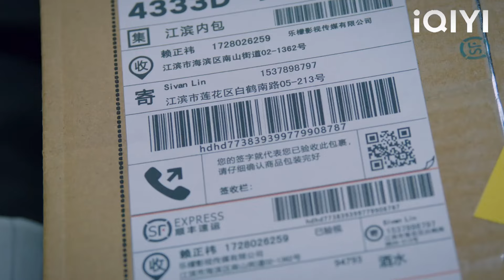คู่รักคู่แข่งของซีอีโอกินกับซินเดอเรลล่าเพียงลำพัง ซีอีโออิจฉาและพรากซินเดอเรลล่าไป